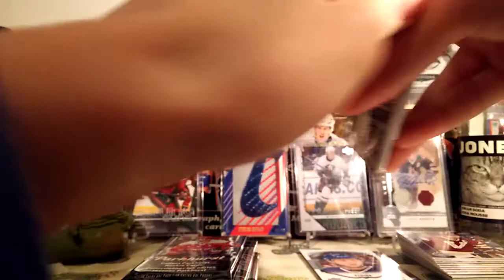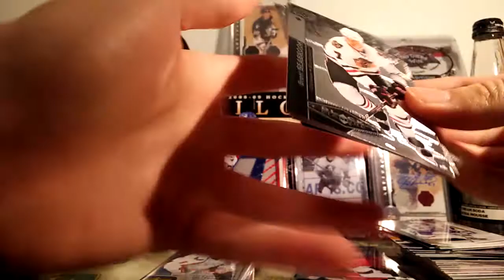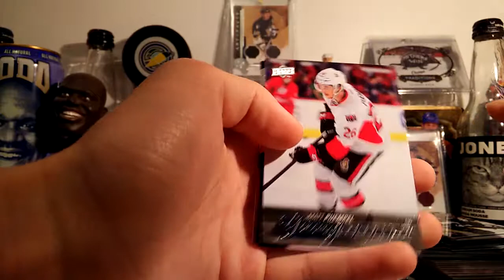Random 5 Pack Break - Black Diamond, Series 1, Parkhurst